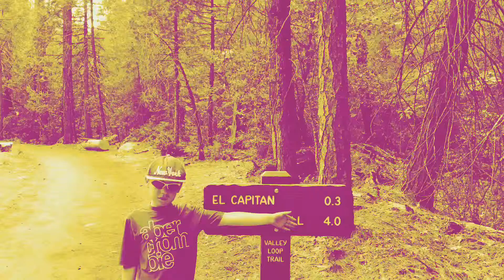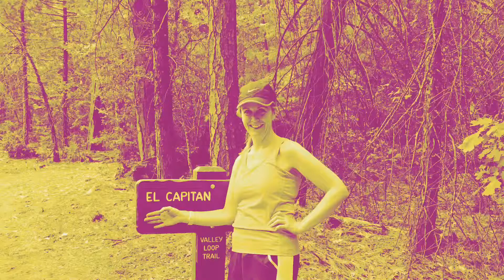Going on holiday 👍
Hope you enjoy my video please don’t forget to smash that like and subscribe bouton 😎 comment down blow if you liked and subscribed bye 👋 hope you enjoyed my video for today please subscribe if you’re haven’t already bye see you in my next coming video 😀👋